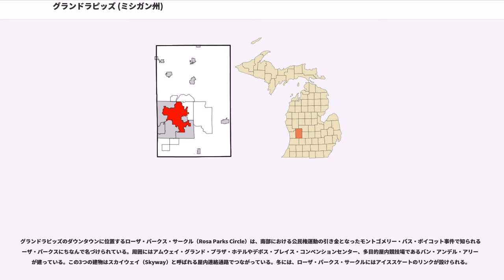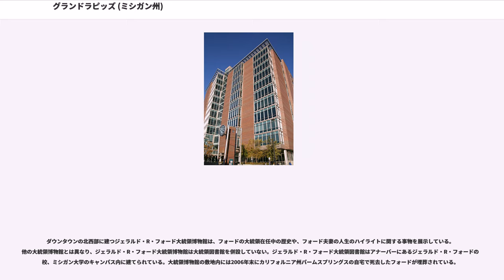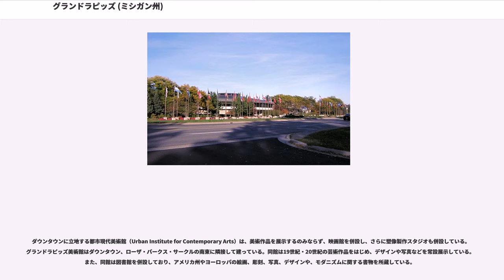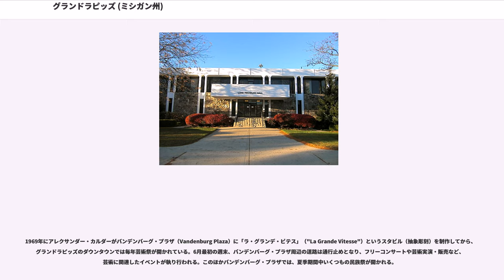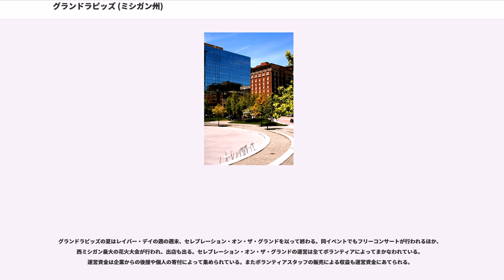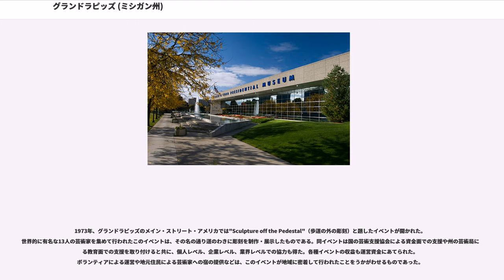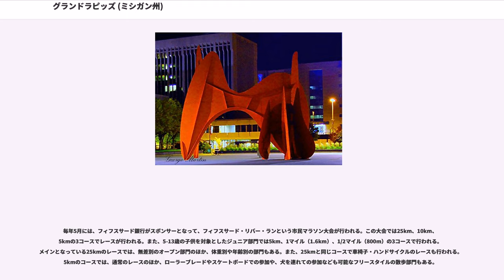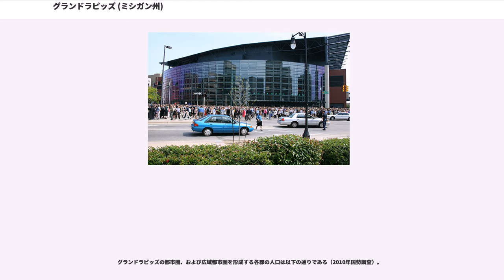グランドラピッズ (ミシガン州)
ケント郡_(ミシガン州)

グランドラピッズ（Grand Rapids）は、アメリカ合衆国ミシガン州ロウアー半島の西部に位置する都市。西ミシガン地域の中心都市であり、ケント郡の郡庁所在地である。人口は188,040人（2010年国勢調査）で、デトロイトに次ぐミシガン州第2の都市である。ケント郡を中心に4郡にまたがる都市圏には988,938人、ミシガン湖岸のマスキーゴンなどを含む広域都市圏には1,379,237人の人口を抱える（ともに2010年国勢調査）。グランドラピッズは家具産業で知られ、「家具の街」と呼ばれている。

グランドラピッズは第38代大統領ジェラルド・R・フォードゆかりの街である。フォードはグランドラピッズで少年期を過ごし、ベティ・ブルーマーと出会った。2006年の暮れに死去したフォードはグランドラピッズの大統領博物館の敷地内に埋葬されている。グランドラピッズの玄関口となる空港、ジェラルド・R・フォード国際空港はフォードにちなんで名付けられた。

2,000年以上前、グランド川流域一帯には古代のアメリカ先住民の文化であるホープウェル文化が栄えていた。1700年頃、ネイティブ・アメリカンのオタワ族はグランド川沿いにいくつもの村を創った。この地にヨーロッパ人が入植し始めたのは19世紀に入ったあたりであった。初期の入植者は主に毛皮の取引商であった。彼らはネイティブ・アメリカンから毛皮を買い、ヨーロッパから持ち込んだ金属製品や織物を売るという取引を行っていたため、必然的にオタワ族の村の近くに入植地を建設して住んでいた。西ミシガンに最初の毛皮取引所を創設したのはジョセフ・マデリーンのラ・フランボワーズ夫妻であった。夫妻の建てた取引所は現在のエイダの近くにあった。1806年に夫が死去した後、マデリーン・ラ・フランボワーズは最初の取引所の西と北にも新たな取引所を創設し、事業を拡大した。その後フランボワーズの会社とアメリカ毛皮会社は合併した。フランボワーズは41歳で退職し、西ミシガンを離れてマキナック島に移り住んだ。

1825年、ケンタッキー州出身のバプテスト教会の宣教師、イサク・マッコイが布教のためにグランドラピッズを訪れた。マッコイはグランドラピッズ最初の定住者となった。翌1826年にはデトロイト出身のルイス・キャンポーがグランド川の急流の東岸に取引所を建設した。キャンポーは一旦デトロイトに帰ったが、その翌年に妻を連れ、5,000ドルの商品を持ってこの地に舞い戻り、地元のネイティブ・アメリカンと取引を始めた。1831年、連邦によるノースウェスト準州の調査がグランド川の河岸まで進み、ケント郡の領域が定められた。郡名はニューヨークの弁護士ジェームズ・ケントにちなんでつけられた。同年、キャンポーは現在のグランドラピッズのダウンタウンにあたる291,000m²の土地を連邦政府から90ドルで購入し、「グランド川の急流」を意味するグランドラピッズという名をつけた。 キャンポーのライバルであったルシアス・リヨンは残りの土地を購入し、ケント村と名づけた。

1830年代に入ると、グランドラピッズ一帯にはニューヨークやニューイングランドから人が移り住んでくるようになった。1836年には、ジョン・ボールはデトロイトを通り越してグランドラピッズに発展の可能性を見出し、この地を"the promised land, or at least the most promising one for my operations"（将来を約束された地、少なくとも、私の手がけた中では最も将来性のある地）と評した。1838年には正式な村となり、村域も東西・南北それぞれ約1km程度に広がった。1845年に初めて正式な統計が取られたときには、グランドラピッズの人口は1,510人を数え、村域も4km²に広がっていた。1850年5月1日には市制を施行した。市制施行時の人口は2,686人であった。1857年には、グランドラピッズの市域は27km²に広がった。

現在のグランドラピッズの街の基礎が築かれたのは19世紀後半に入ってからであった。この頃、グランドラピッズは製材業と家具産業の中心地として栄えていくようになり、"Furniture City"（家具の街）と呼ばれるようになった。1876年にフィラデルフィアで開かれた国際展示会では、グランドラピッズは高品質な家具を生産する街として世界中にその名を知ら...